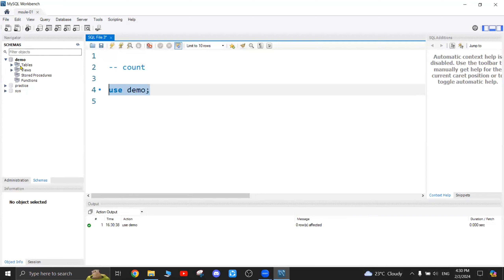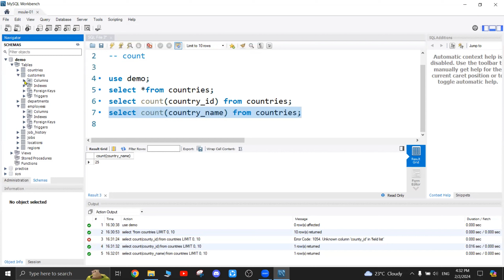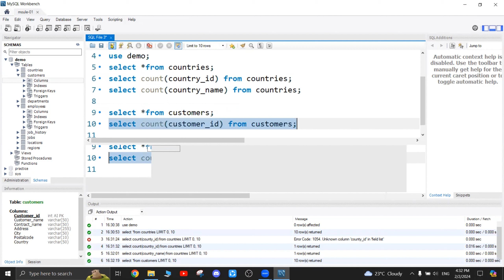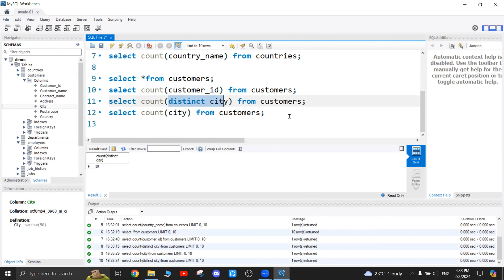06. Select COUNT Query | Database management system | MySQL workbench | Use of COUNT command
Use of COUNT command in SQL